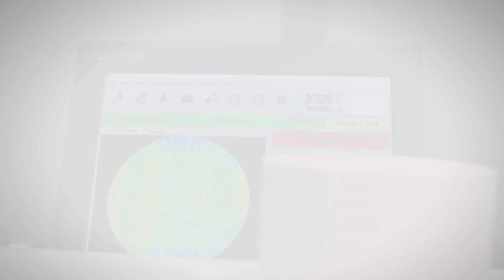3D Height Inspection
This 3D height measurement system by Integro Technologies is capable of imaging a variety of product geometries and heights as they are conveyed down the production line. The system images the products individually and renders a colorized height map of each part’s complex extruded mesh. A statistical analysis of the surface area is performed to characterize the product finish, as well as identify and localize any surface blemishes meeting the defined inspection criteria for the product. This technique can be applied using an individual or stacked sensor array to yield greater dimensional accuracy and repeatability. This imaging technique can be deployed at high linear rates of speed on a variety of products such as food, medical device, building material, automotive, aerospace, and more.

Integro Technologies is now the Machine Vision Division of Motion Automation Intelligence, a business group of Motion Industries.